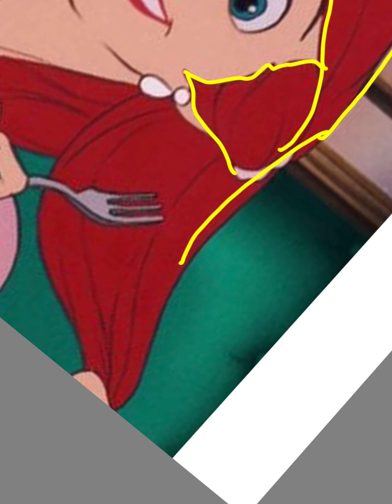❤️Ariel + Rapunzel 💛 Disney princess ❤️ Disney princesses 💛Ariel became Rapunzel 💛❤️💛